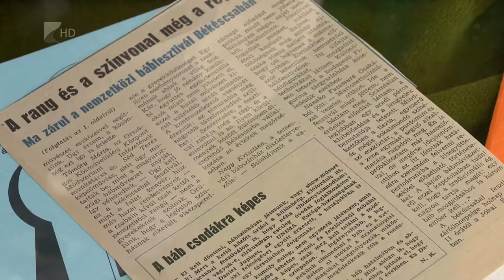A bábjáték varázsa - Kölcsey Tv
A 70 éves nyíregyházi bábjátszás története látható kiállítás formájában a helyi Kállay Gyűjteményben. “A bábjáték varázsa” című tárlat korabeli újságcikkeket és ruhadarabokat is tartalmaz. A népszerűségére való tekintettel meghosszabbították a kiállítást, így szeptember 20-áig nosztalgiázhatnak az érdeklődők.